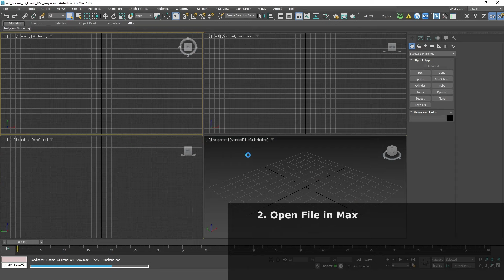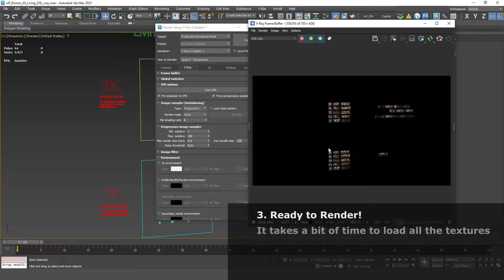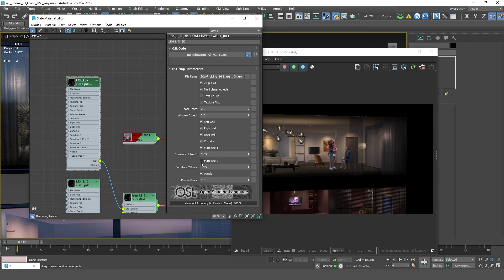Quick Start Tutorial - 3ds Max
Step 1:
Unzip files and put them into main folder called wP_Scenes_Packs

Step 2:
Relink all files using relinkBitmaps script v2.16:

Step 3: Make sure OSL map is Locked!

Done!